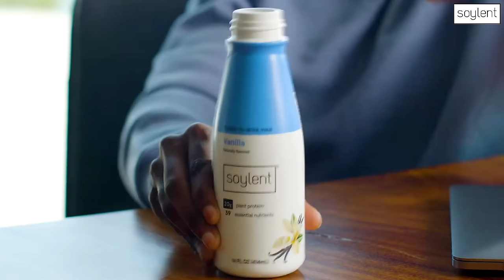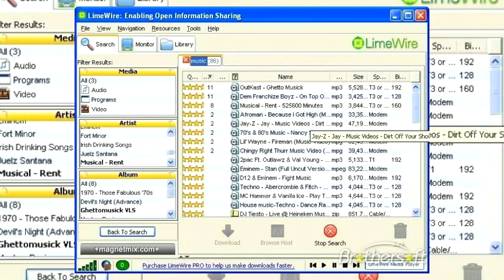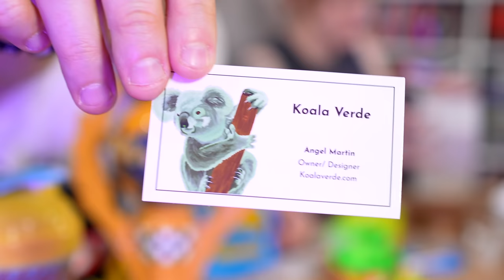My GIRLFRIEND Buys Me WEIRD Nintendo Switch Accessories (for the LAST time)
My GIRLFRIEND Buys My WEIRD Nintendo Switch Accessories! For the LAST time, before the Nintendo Switch 2 finally releases | Sponsored by SOYLENT - The first 500 people to use this link and code BEATEMUPS will get 25% off their first subscription with Soylent

STUFF IN VIDEO:

Spinning Pipe
Rollerdex Holder
Switch Belt
Cubone Skull
One Handed Controller
Metroid Ball
Mario DOCK
Switch PC
Mini Paint Cans
Heart Container